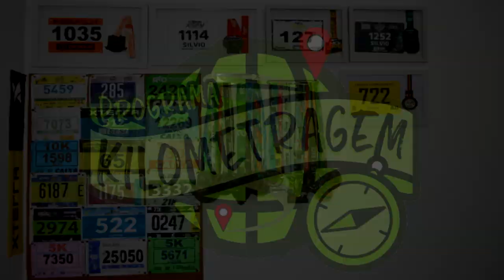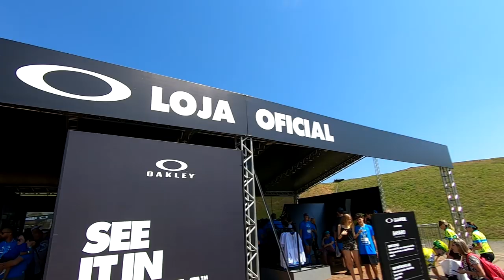O DESAFIO DE CORRER EM UM AUTÓDROMO - Oakley Challenge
Faaaaaala corredores, tudo bem? Que tal correr em um autódromo? Mas não uma corrida comum, uma corrida com um desafio de 3 modalidades, corrida de rua + bike + trail run, tudo no mesmo dia, no mesmo local, aliás, no Autódromo de Interlagos! sejam bem vindos ao Oakley Challenge! Assistam e confiram como foi!